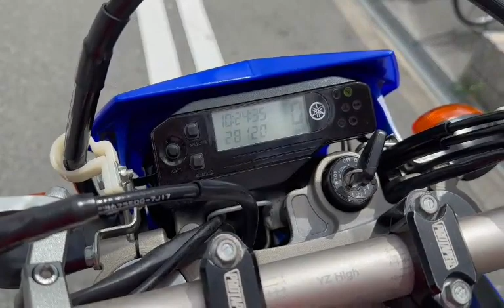WR250X 逆輸入モデル FMFサイレンサー他改 中古車 バイクショップ名:モトファクトリーHOPPER